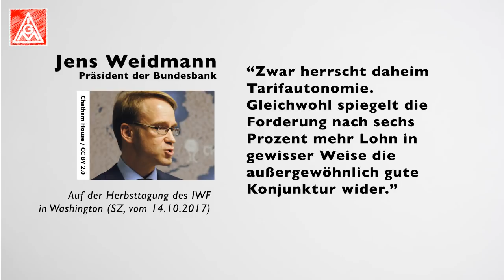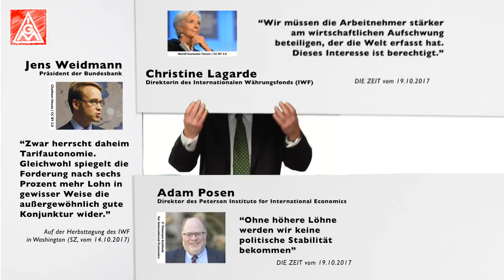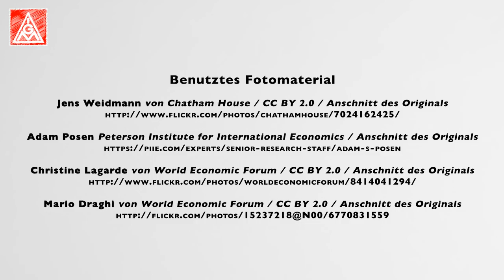Entgelt in der Tarifrunde M&E 2018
Als Arbeitgeber muss ich mich jetzt hier auch mal zu Wort melden!